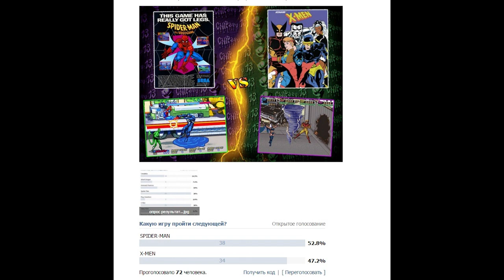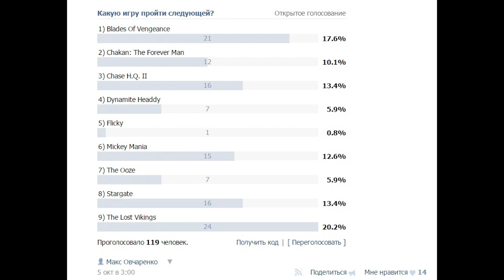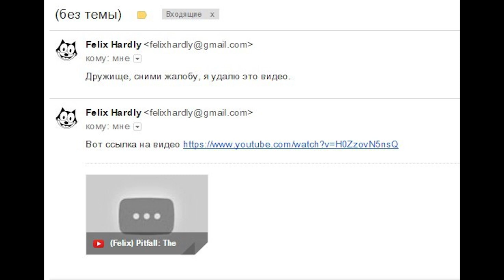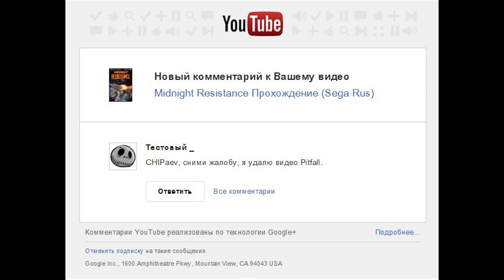Подкаст #18 - Коротко о планах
В данном видео, я расскажу о своих планах на будущее, о том, что будет на канале в ближайшее время, о том, какие игры будут на канале и многом другом.